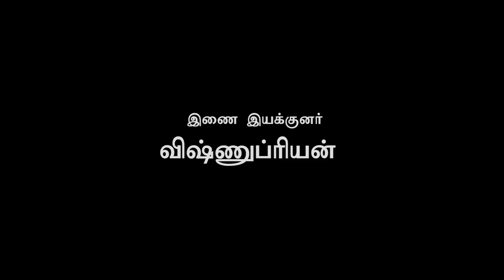MGR-க்கும் TR-க்கும் என்ன மோதல்? விவாதிக்கிறார் KPR (KP Ramalingam) | JPR (Jeppiaar) | TR New TV